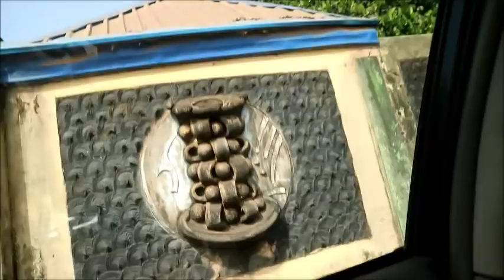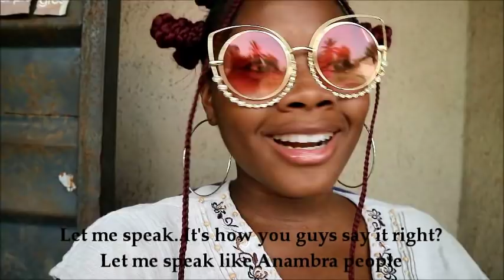VISITING MY HUSBAND'S VILLAGE FOR THE FIRST TIME! || ANAMBRA STATE VLOG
I did say to expect another village vlog. Here it is. An Aguluzigbo, Anambra state vlog! Hope you enjoy.